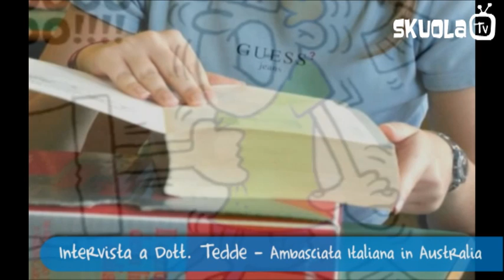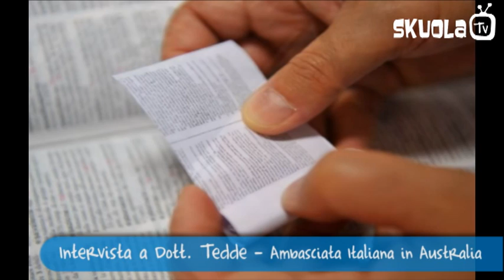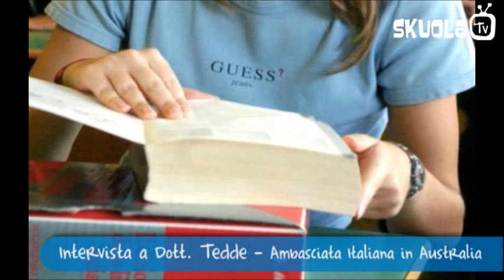Tracce Maturità Australia? Svelata la bufala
Skuola.net smonta una diffusa leggenda metropolitana intervistando il Dott. Adriano Tedde, segretario dell'Ambasciata italiana in Australia: le tracce della prova di italiano non si possono conoscere in anticipo sfruttando il fuso orario tra Italia e Australia. Se non ci credete, ascoltate l'intervista!